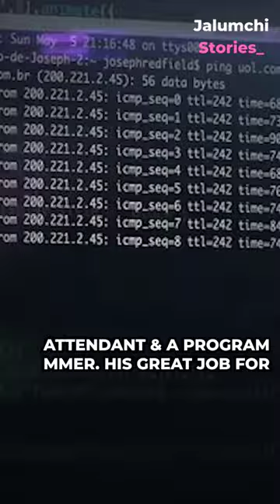Hotel.ng: He connected over 27,000 hotels across the country.